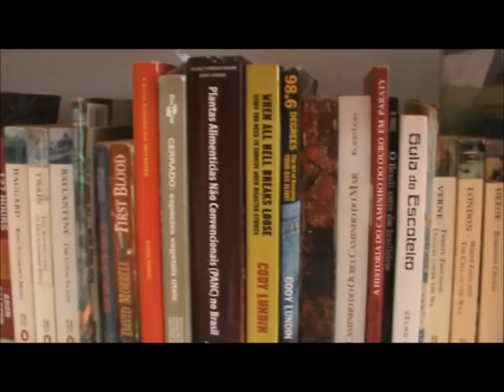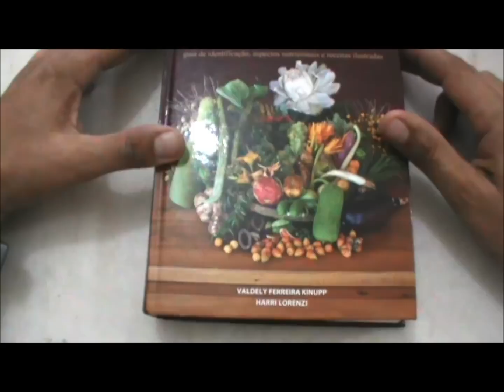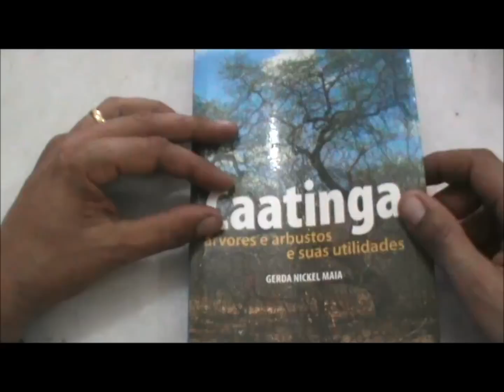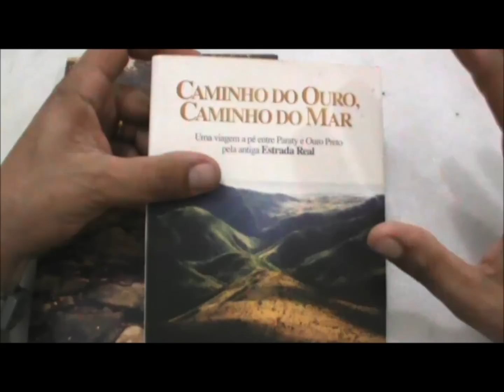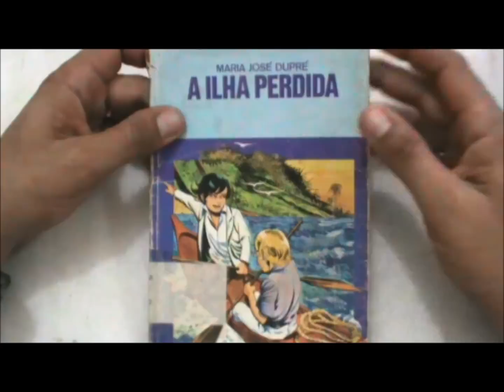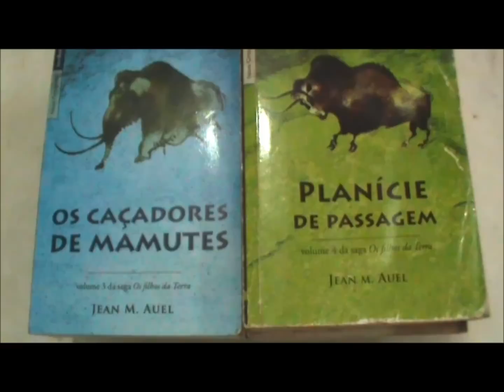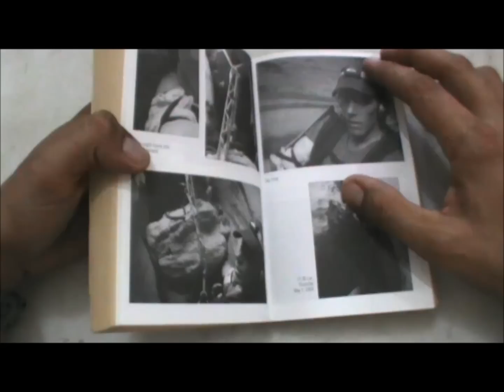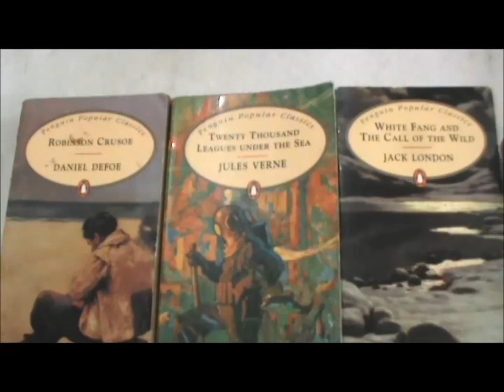Leitura Mateira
Hora de leitura galera. Há muita informação boa e rica disponível hj em dia, aqui no Brasil, em língua portuguesa. Há livros de literatura que tratam do tema, através de estórias e romances e há, tbm, livros mais técnicos que vão trazer um olhar mais preciso e científico sobre o assunto. Neste vídeo, apresento apenas algumas das opções disponíveis, tanto em português, quanto em inglês, para aqueles que possam estar interessados. Espero que gostem.